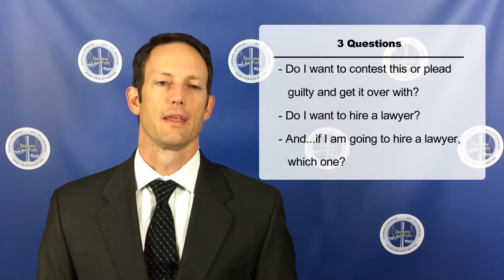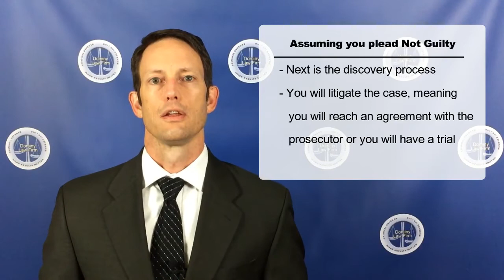I Was Charged With DUI/OVI in Ohio - Now what?!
"I was charged with DUI/OVI, now what?"  I'm Shawn Dominy, I'm a DUI/OVI lawyer in Columbus, Ohio, and this video is going to answer that question.

The answer to that question is actually the title of my book, and the subtitle of the book is What You Need to Know Before Hiring a Lawyer and Before Going to Court for an OVI in Ohio. What I recommend that you do before going to court for an OVI in Ohio is educate yourself.

Ultimately, there are three questions that you’re going to need to answer. Number one, do I want to contest this, or do I want to just go in and plead guilty and get it over with? Number two, do I want to hire a lawyer? And number three, if I’m going to hire a lawyer, which lawyer should I hire?

If you decide that you’re going to contest the charge, then there’s a certain process that you should expect. The first time you go to court, that’s an arraignment. You’re going to be asked to plead guilty, not guilty, or no contest.

So, let’s assume that you’re pleading not guilty, because you’re going to contest the charge. After you do that, you’re going to go through the discovery process, where you exchange information with the prosecuting attorney, and you’re going to litigate the case, and what that means is either you’re going to reach an agreement with the prosecutor for a plea bargain, or you’re going to have a trial and let the jury decide whether or not the evidence proves your guilt. Short of that, you’re probably going to engage in litigation about legal issues by filing motions to suppress.

And so, if you decide to contest the case, that’s the process you should expect. And so, as you think through whether or not you want to go through that process, and you think through those three questions, I think you’ll find that my website has additional videos and several pages about OVI topics, and my videos are also on my YouTube channel, and if you review some of those, I think it will help you make informed decisions on those three questions. So, as you do that, I hope that you find all of these resources are helpful.

For more information on Ohio DUI / OVI issues, see the videos on the Dominy Law Firm YouTube channel, the written information on the Dominy Law Firm the articles on the Dominy Law Firm blog and our book: the Ohio DUI/OVI Guide.

Dominy Law Firm
7716 Rivers Edge Drive, Suite B
Columbus, OH 43235